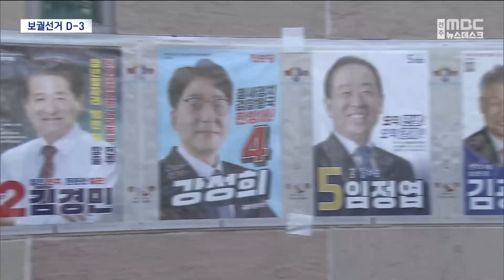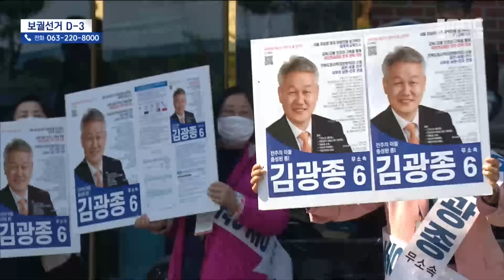전주시 을 보궐선거 D-3, 마지막 '주말 총력전' | 전주MBC 230402 방송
◀ 앵커 ▶
전주 을 국회의원 선거가 사흘 앞으로 다가왔습니다.

국민의힘과 진보당은 지도부가 지원 유세에 나서는 등 6명의 후보들은 마지막 휴일 유세에 역량을 쏟아붓는 모습이었습니다.

투표 독려에도 불구하고 사전 투표율은 유난히 저조했는데 평일에 치러지는 재선거 본투표율도 낮을 것으로 보입니다.

◀ 리포트 ▶
선거를 앞둔 마지막 휴일.

각 후보들은 대대적인 유세로 표심잡기에 나섰습니다.

김기현 당대표와 조수진 최고 위원이 유세에 가세한 기호 2번 김경민 후보는 강력한 여당의 지원을 장담했습니다.

[김경민 / 국민의힘 (기호2번)]
"예산 집행력이 있는 여당 후보이기 때문에 이 실행력이 가능합니다.. 집권 여당 국민의힘 김경민 후보를 찍어야 될 것입니다."

윤희숙, 정태홍 대표와 함께 유세를 한 기호 4번 강성희 후보는 정치 개혁을 위해서는 진보당 후보가 필요하다며 투표를 호소했습니다.

[강성희 / 진보당 (기호 4번)]
"변화의 열망을 꼭 투표장에서 꼭 피워주실 것이라 믿고 있고 반드시 당선되어서 주민들 열망에, 기대에 부응하겠습니다."

기호 5번 임정엽 후보는 아파트 단지를 돌며 일 잘하는 후보라는 점을 내세웠습니다.

[임정엽 / 무소속 (기호 5번)]
"일자리 넘치고 시민이 행복한 전주 함께 만들어 가도록 열심히 일해보겠습니다. 저에게 일할 수 있는 기회를 주시기 바랍니다."

기호 6번 김광종 후보는 단식 투쟁을 멈추고 정책 선거에 주력해 승리하겠다며 유권자를 만났습니다.

[김광종 / 무소속 (기호 6번)]
"단식 투쟁을 했었는데 이를 멈추고 이제 다시 군인이 되어서 전주 시민들께 적극적으로 저의 정책을 알리면서.."

기호 7번 안해욱 후보는 윤석열 정권 심판을 주장하며 지지층 결집을 호소했습니다.

[안해욱 / 무소속 (기호 7번)]
"제가 승리한다면 모든 장벽이 다 무너집니다. 왜냐하면 동서 지역 감정 세대간 그리고 정당 간 경계가 다 허물어지기 때문에.."

기호 8번 김호서 후보는 도의원 경력을 내세워 지역과 현안 이해도가 높다는 점을 강조했습니다.

[김호서 / 무소속 (기호 8번)]
"누구보다도 지역 사정을 잘 알고 의정 활동 경험이 많고 깨끗하고 정직하고 청정한 기호 8번 김호서를 꼭 선택해주십시오."

한편 치열한 선거전에 비해 이틀간 진행된 사전투표율은 10.51퍼센트에 그치면서 4월 5일 본투표 참여 열기도 예상보다 높지 않을 것으로 보입니다.

영상 취재 : 조성우